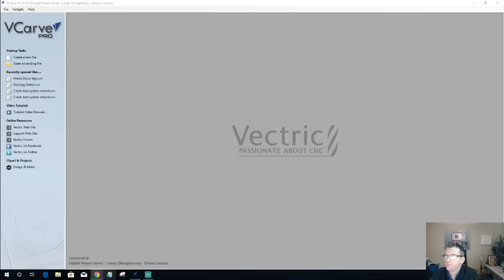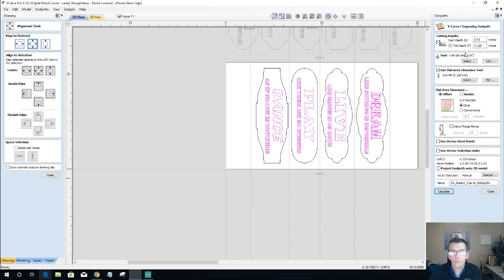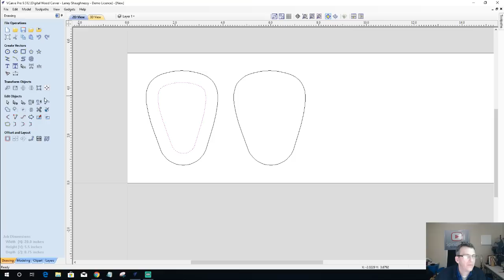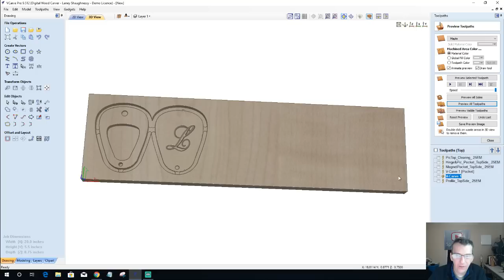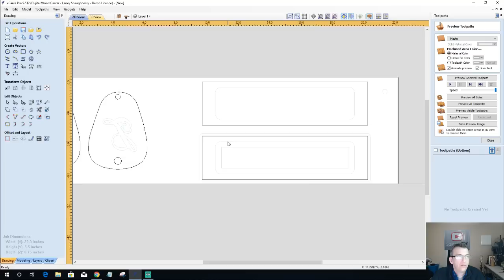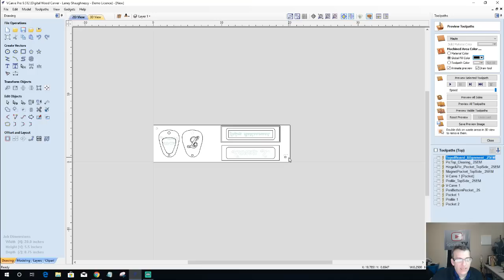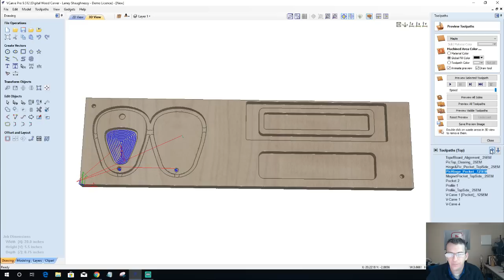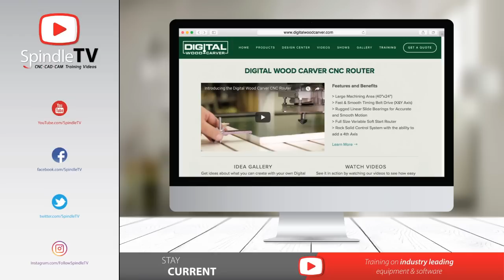Home Decor, Gift Boxes and crafts - Design Ideas Part 2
Our first stream has crashed. This is the continuation.